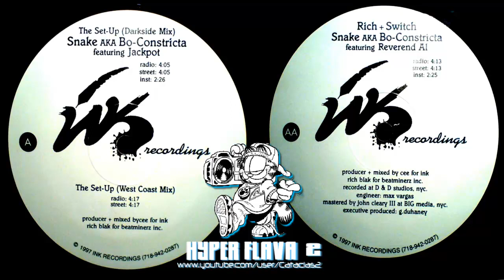Snake AKA Bo-Constricta ‎- The Set Up / Rich + Switch (Full Vinyl, 12'') (1997)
A1. The Set Up (Radio) (Featuring Jackpot)
A2. The Set Up (Street) (Featuring Jackpot)
A3. The Set Up (Instrumental)
A4. The Set Up (West Coast Mix) (Radio) (Featuring Jackpot)
A5. The Set Up (West Coast Mix) (Street)
AA1. Rich + Switch (Radio) (Featuring  Reverend Al)
AA2. Rich + Switch (Street) (Featuring Reverend Al)
AA3. Rich + Switch (Instrumental)